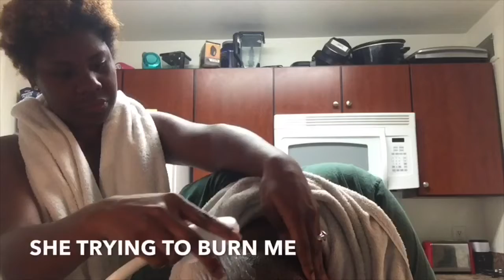Our First Video, Get To Know US Better (Like and Subscribe)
Laugh and enjoy